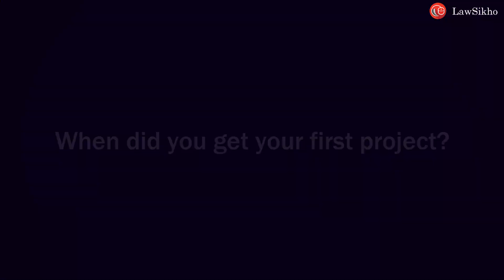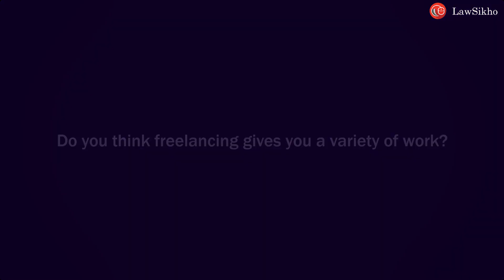I Earned More Than $130 Through Freelancing | Success Story | Manali Malhotra | LawSikho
Earned More Than 130+ USD Through Freelancing | Success Story | Manali Malhotra | LawSikho